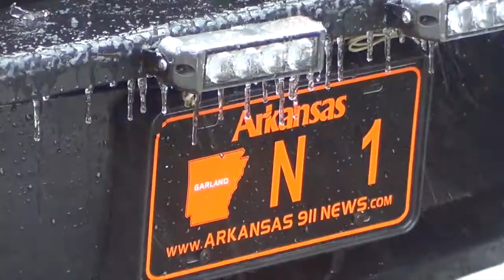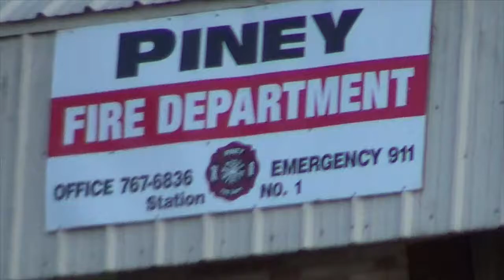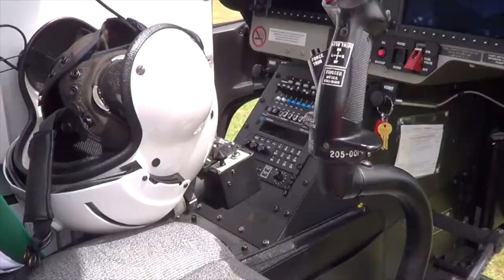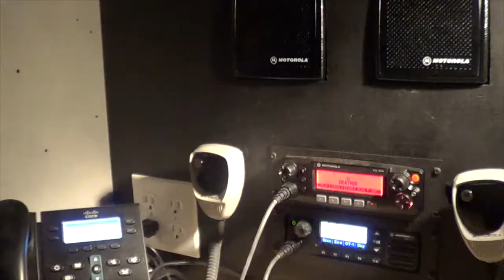arkansas911news.com - 6 1 2014 911 news trailer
instant 911 news reporting from Garland County and beyond